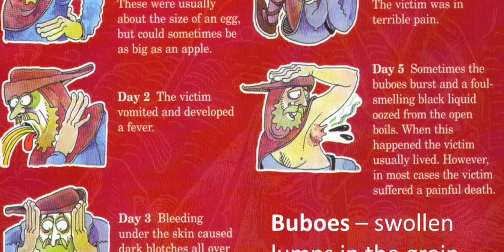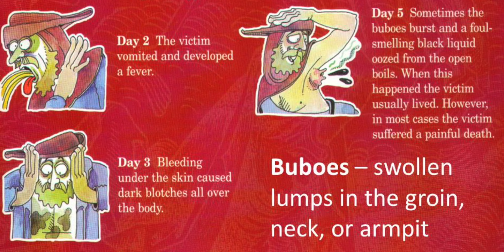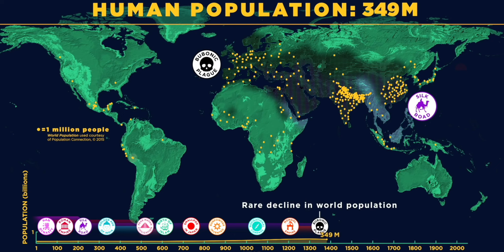this thing killed 250 million people in just 4 years in 14th century..